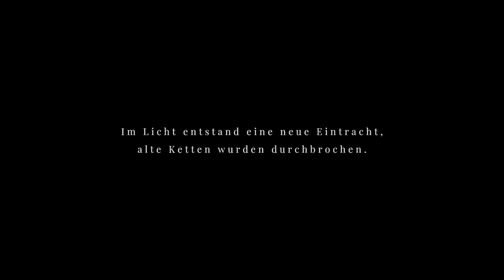Maid of Sker good ending | Maid of Sker gutes Ende | Maid of Sker Happy End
Maid of Sker ist ein First-Person-Survival-Horror-Game, das in einem abgelegenen Hotel spielt und eine makabere Geschichte aus der britischen Folklore erzählt. Trotzen Sie den Albträumen der Stillen Männer. Wenn sie kommen, sollten Sie nicht in Panik geraten – und am besten nicht einmal
“Maid of Sker is easily one of my top horror games this year so far, even standing its own against the AAA horror giants like Resident Evil 3”
9/10 – Rely On Horror
“In a horror realm where overplayed tropes are plentiful, Maid of Sker conjures up something utterly unique”
8/10 – Starburst Magazine
“Maid of Sker is an excellent entry into the survival horror genre giving a nice balance between running or hiding from enemies and the puzzles or objectives around the hotel”
8/10 – Thumb Culture
►Mein Equipment:
►Elgato Keylight*
[Werbung]
Mein Discord Server:
Hier zu meinem Twitch Kanal:
Hier zu meinem Instagram Kanal:
Hier zu meinem Twitter Kanal:
Hier zu meiner Facebook Seite